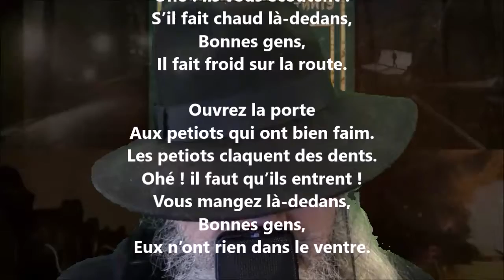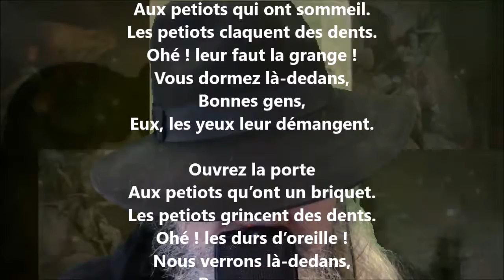Les petiots - Jean Richepin lu par Yvon Jean